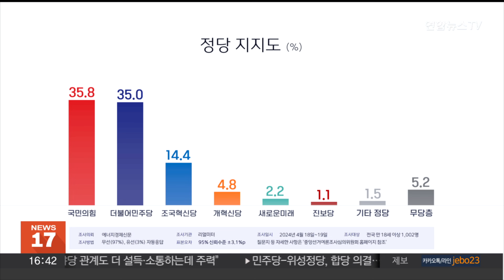리얼미터 "윤대통령 지지율 32.3%…재작년 10월 이후 최저" / 연합뉴스TV (YonhapnewsTV)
리얼미터 "윤대통령 지지율 32.3%…재작년 10월 이후 최저"

리얼미터 여론조사에서 윤석열 대통령의 지지율이 재작년 10월 이후 최저치를 기록했습니다.

윤 대통령 국정 수행에 대한 긍정 평가는 지난주보다 오차범위 내인 0.3%포인트 하락한 32.3%를 기록했습니다.

부정 평가는 전주보다 0.7%포인트 오른 64.3%를 기록했습니다.

리얼미터의 정당 지지도 조사에서는 국민의힘이 지난주보다 2.2%포인트 오른 35.8%로 나타났고, 더불어민주당 35%, 조국혁신당 14.4%, 개혁신당 4.8%로 조사됐습니다.